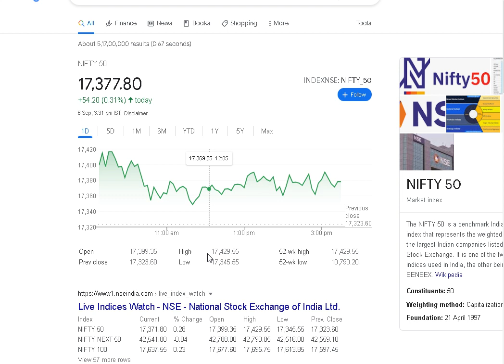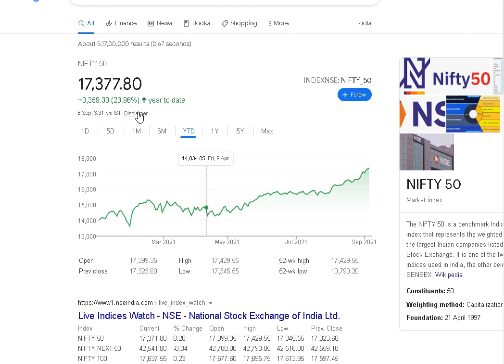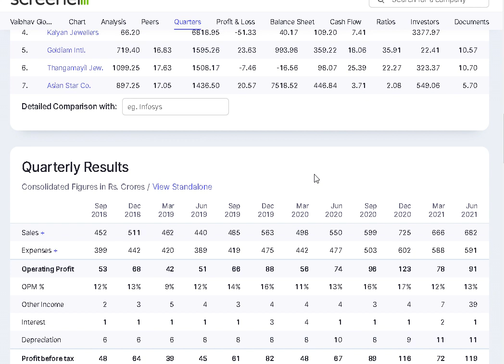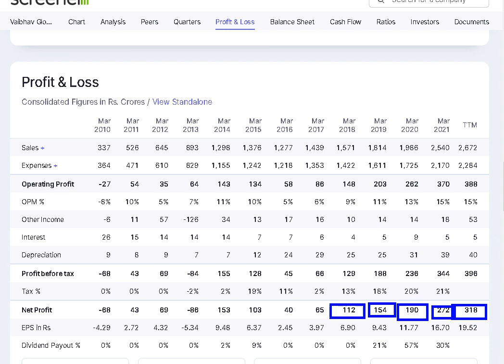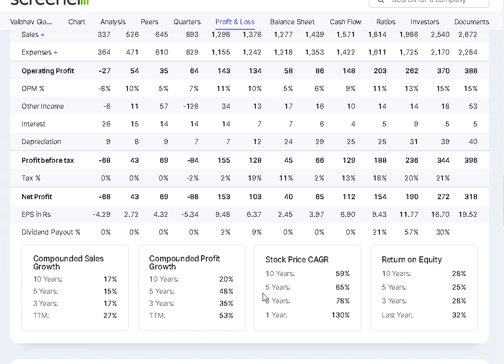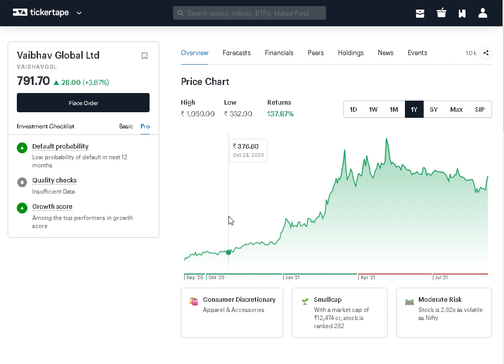vaibhav global || करोड़पति बनाने वाला share हे ये || हो रहा है धमका || पैसा लगा के छोड़ दो।।